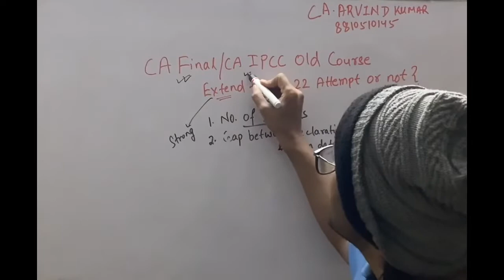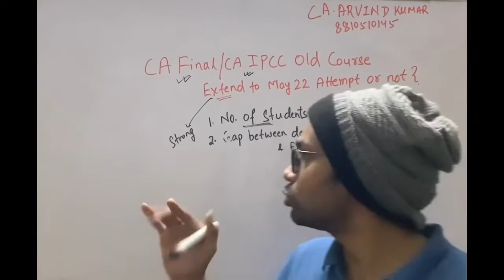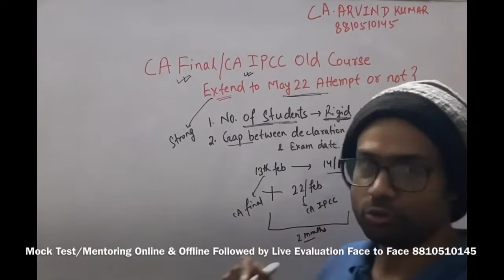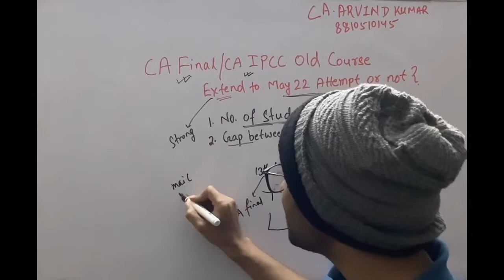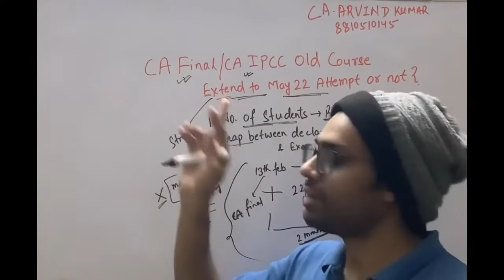CA Final old course Extend to may 22 attempt or not?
It’s important that you should mail to ICAI right reasons to get CA final old or New Course Extended.
I have already told the ICAI to get the Attempt extended for the benefits of students.

CA. ARVIND KUMAR DISA ICAI